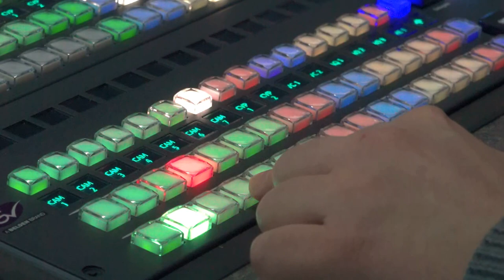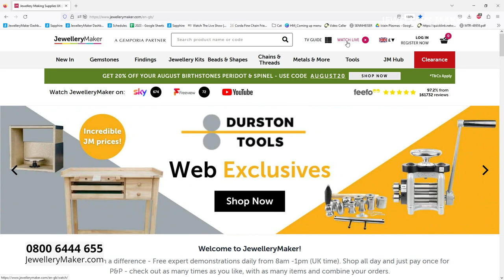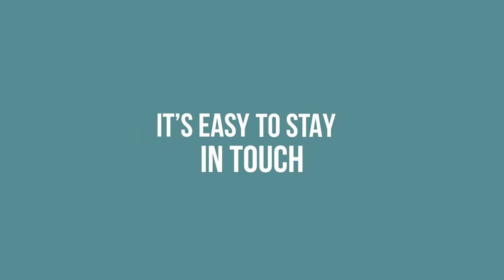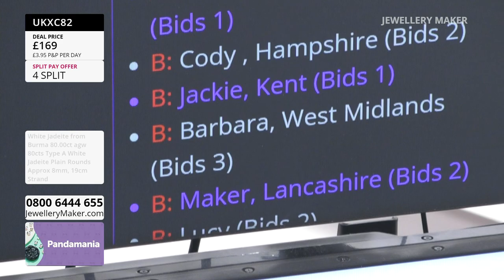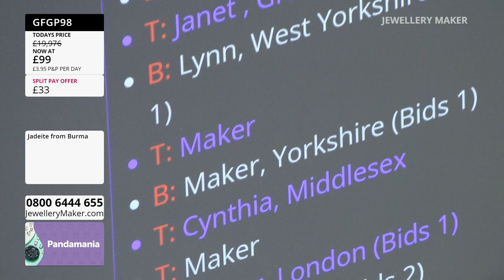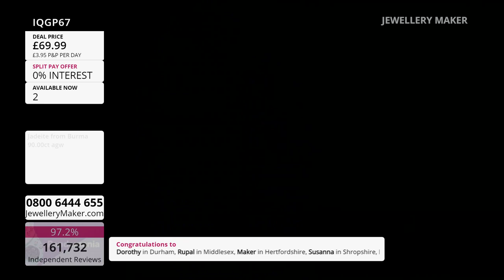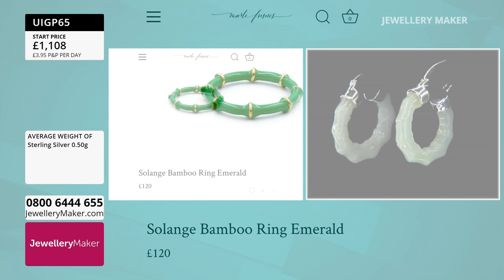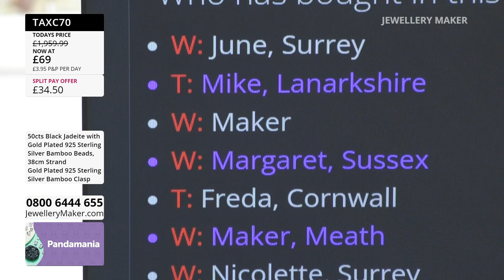Jewellery Maker Live 24/08/23 -- With Elena Stephens GIA AJP & Yvonne Froehlich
Jewellery Maker Live 24/08/23 -- With Elena Stephens GIA AJP & Yvonne Froehlich. Please note, this is a recording of a live program. Items may be sold out. Please call JewelleryMaker customer service for more information - 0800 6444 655.

Early Bird
08:00 - 09:00
The early bird catches the 925 Sterling Silver Panda Spacer Beads!

Pandamania: White Onyx Taster Pack
09:00 - 10:00
Join guest designer Yvonne Froehlich for a fascinating display or jewellery making demonstrations!

10:00 - 11:00
You will feel Pandastic once you see these Panda Jade Carvings!

Chalcedony Blowout
11:00 - 12:00
Check out this amazing Chalcedony blowout!

Pandamania Kits
12:00 - 13:00